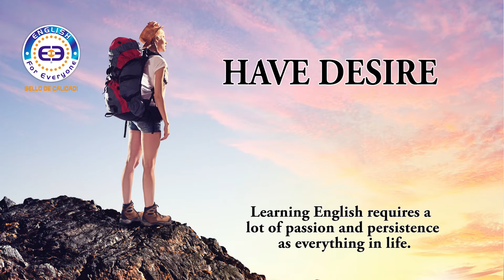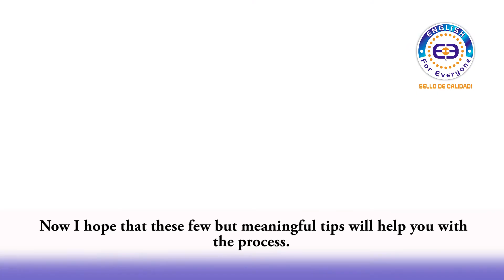Tutorías | English For Everyone | Tips para aprender inglés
Hola!  Soy Lili.

Asimilar un nuevo idioma requiere de mucha dedicación, práctica y tiempo.

La asimilación tiene ventajas ilimitadas. Por ejemplo, los mercados de trabajo aumentan, las competencias suben de nivel y se hacen nuevos amigos. Además, nuevos horizontes y oportunidades se ampliarán delante de sus ojos.

Aquí tengo algunos consejos para seguir este proceso:

TENER EL DESEO: Hablar Inglés requiere mucha pasión y persistencia, como todo en la vida. Solamente el verdadero deseo le mantendrá motivado.

NO TENGA MIEDO DE COMETER ERRORES: Hay que dejarse llevar y relajarse. Se necesita dejar de pensar en el “y qué tal si…”. En vez de eso, enfóquese en lo que realmente importa; lo que es verdaderamente relevante es comunicarse, ya que todo el mundo comete errores al hablar.

PARE DE TRADUCIR: Traducir a su idioma nativo es un NO rotundo!  Si lo hace, deje de hacerlo porque no se estará enfocando en hablar Inglés sino en traducirlo.

SEA REALISTA: Es muy común que los usuarios del programa quieran mejorar su Inglés a un ritmo poco factible. Es mejor establecer objetivos personales que sean alcanzables respecto a lo que se desee lograr.

SEA PACIENTE: Recuerde que la asimilación es un proceso. Hablar Inglés bien, lleva tiempo;  así que no sea duro consigo mismo y recuerde que ser paciente tiene sus recompensas.

Espero que estos pocos pero significativos consejos le ayuden con el proceso. Recuerde que hablar Inglés en “ENGLISH FOR EVERYONE”  es tan fácil como decir  1… 2… 3…

ENGLISH FOR EVERYONE UN PRODUCTO DE GOLDEN BRIDGE CORP SAS